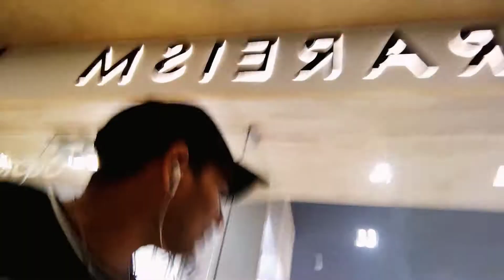UB City Bangalore || Akshay Das Vlogs || Vlog 2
Centrally located in the Bengaluru CBD (Central Business District), on the corner of Kasturba road and Vittal Mallya Road, it is just 1.8 km away from M.G. Road - Brigade road junction and right opposite Cubbon Park now officially renamed Sri Chamarajendra Park

UB City has four towers namely, UB Tower (19 Floors), Comet (11 Floors), Canberra (17 Floors) and Concorde (19 Floors). The latter three towers are all named after aircraft. UB City houses the offices of many corporates under one roof - UB Tower. Concorde & Canberra all have retail space on the lower floors and office space in the higher levels, while Comet will have serviced apartments. The multifamily property houses commercial offices, banks, high-end retail stores, Prestige Oakwood serviced apartments, curated fine-dining restaurants, spa / health clubs, cafes to hang out at, etc. Multi-level parking areas offer parking of 4 wheelers up to 1600 units. Also there is a functional an amphitheatre with food courts and landscaped gardens. It is very breezy sometimes. The property also has a beautiful Art Gallery and holds the annual cultural event - Art Bengaluru.

An elevated roof top helipad provides a five-minute aerial commute to the Kempegowda International Airport.

UB City The Collection houses the most luxurious 'global' brands from many business houses across India including Reliance Group, Aditya Birla Group, et al.

The project now also houses the Kingfisher Towers in the same piece of land. Palatial Condo's here house many HNI's of India.

The top floor consists of many restaurants including to pho, hotpot and Korean barbecue